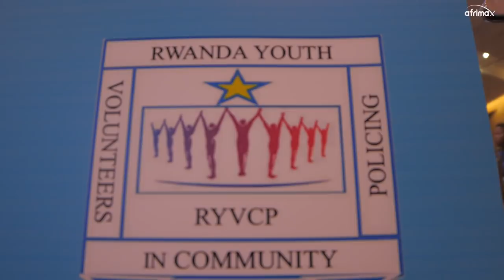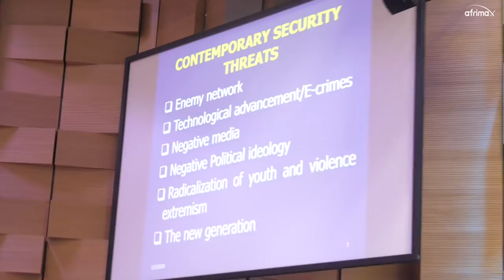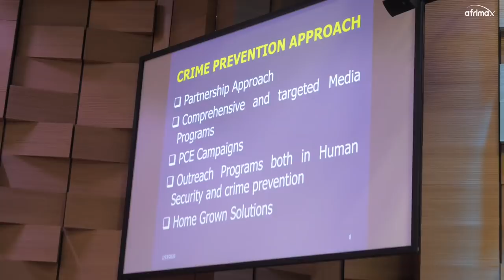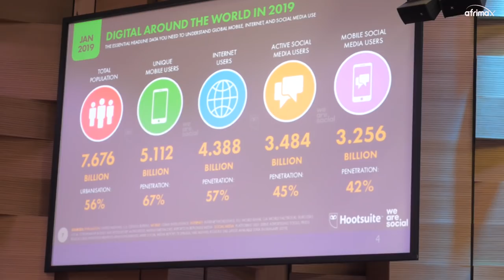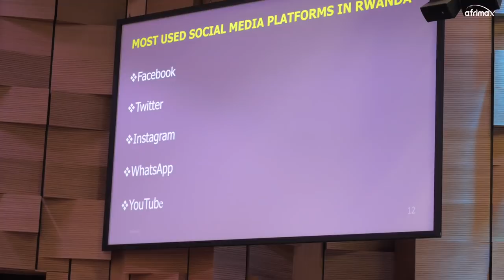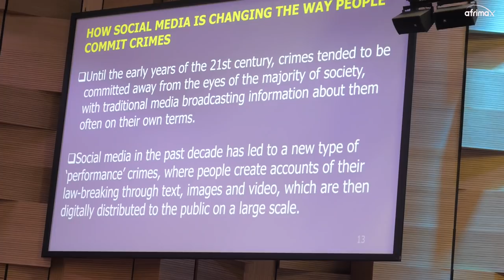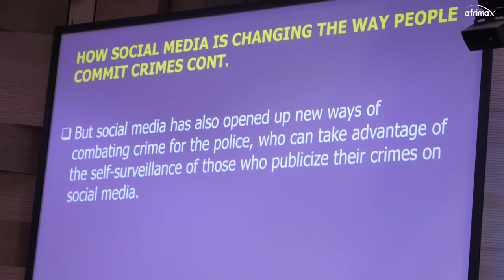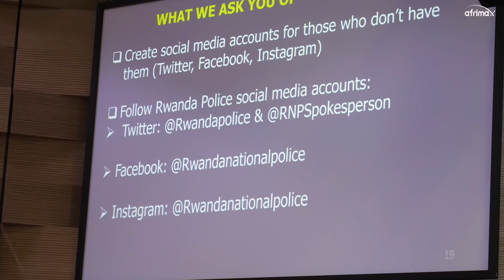Gen Patrick NYAMVUMBA yihanangirije abashaka gutera u Rwanda | Ntibazabishobora ni babireke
Minisitiri w’umutekano Gen Patrick Nyamvumba wafunguye ihuriro ry’uru rubyiruko yashimye imikorere yarwo n’umusanzu rutanga mu kubaka igihugu. Yarusabye kongera imbaraga mu bikorwa byo kuzamura imibereho myiza y’abaturage n’iterambere, ariko rukabijyanisha no kugira umuco wo gukunda igihugu no kwimakaza indangagaciro z’umuco nyarwanda.